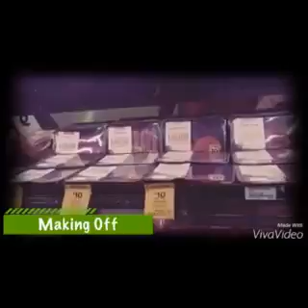Student MasterChef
Leticia, Miho & Beth from Upper-Intermediate Embassy Classes interview native speakers about food.